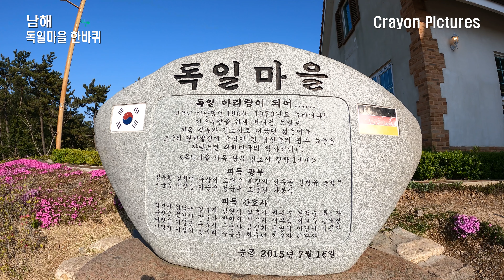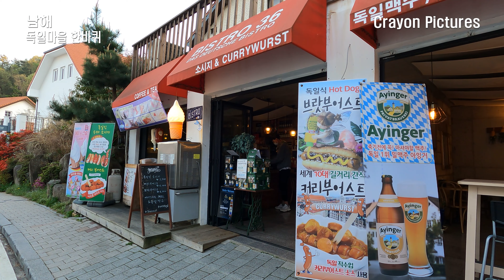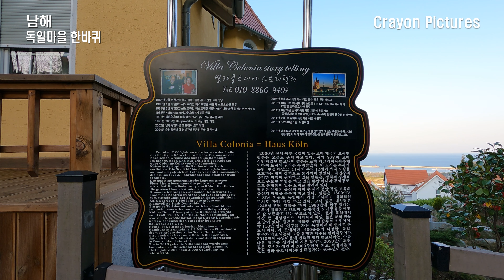남해[4K] "독일마을 한바퀴" NAMHAE GERMAN VILLAGE